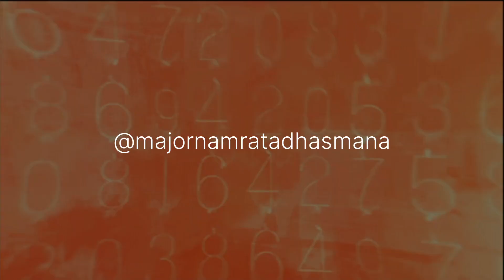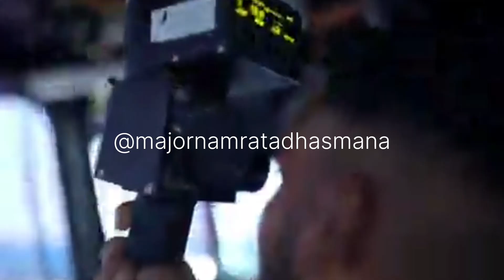INS Mahe: India’s Shallow-Water Submarine Hunter | Full Strategic Breakdown--- Major N Dhasmana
INS Mahe, India’s newest Anti-Submarine Warfare Shallow Water Craft, marks a major leap in littoral defence and maritime security. Built under Aatmanirbhar Bharat with over 80% indigenous content, it boosts India’s coastal surveillance, submarine-hunting capability, and operational agility. In this brief, we break down its design, features, weapons, and strategic importance for the Indian Navy and the Indian Ocean Region.
Hosted by Major Namrata Dhasmana.